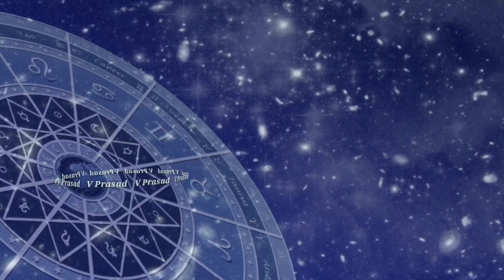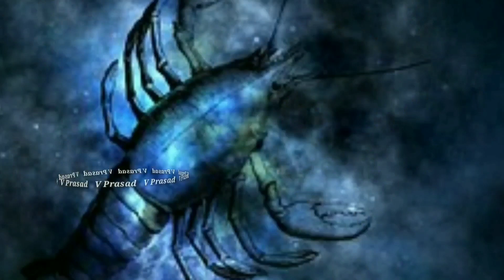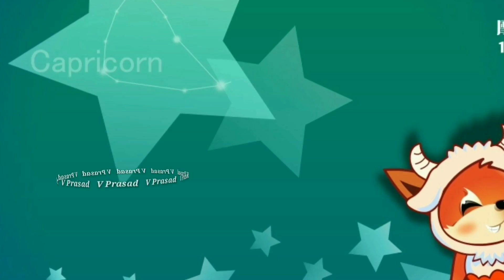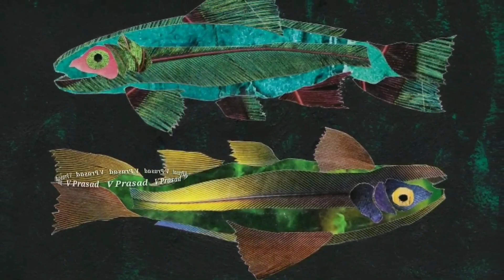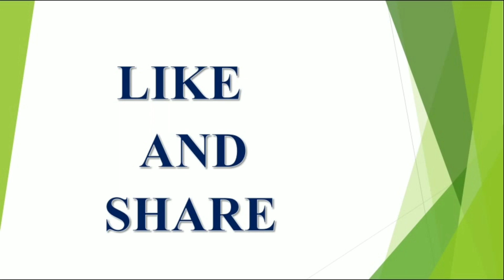Weekly Rasi Phalalu 21st June to 27th June 2020 || Eevaram Rasi Phalalu || Horoscope || V Prasad...